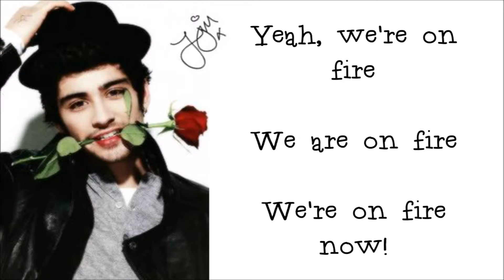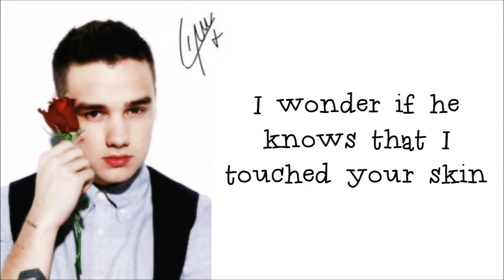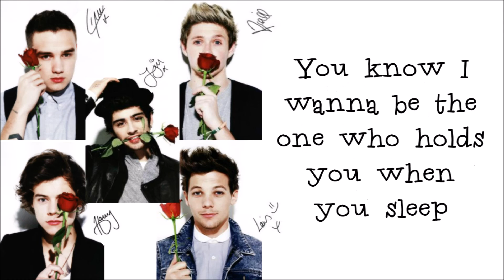Happily by One Direction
Happily by One Direction from their album Midnight Memories. Enjoy